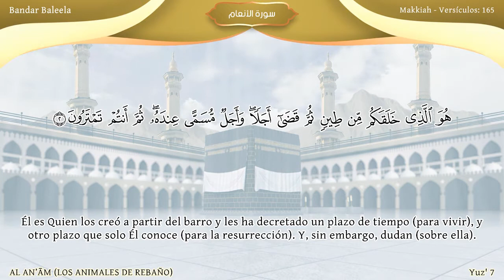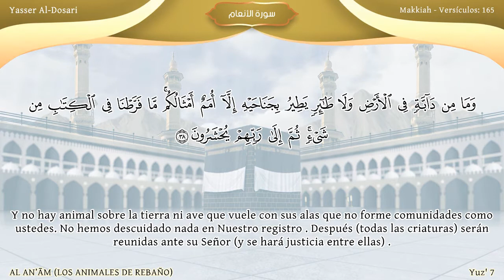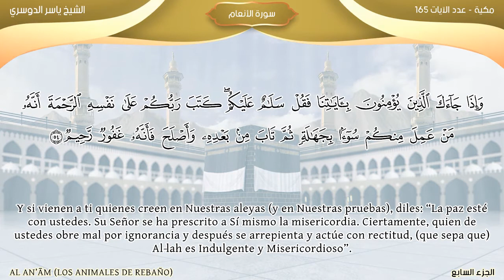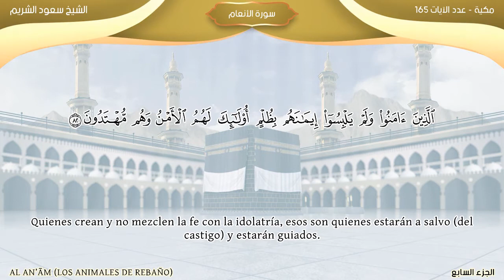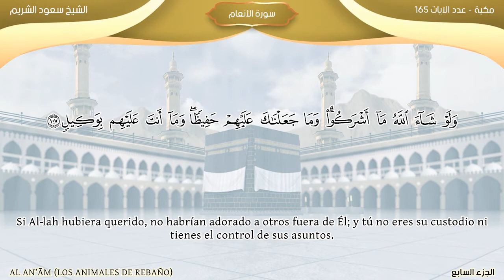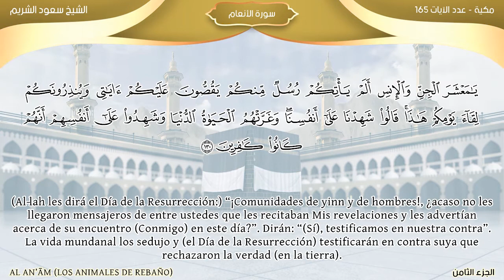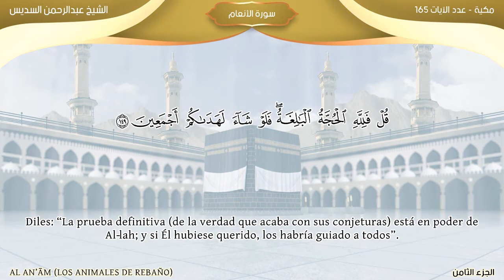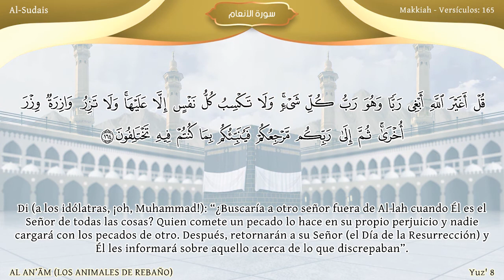Sura AL AN’ĀM/ En la voz de los imanes de la Gran Mezquita : Traducción española (latinoamericano)